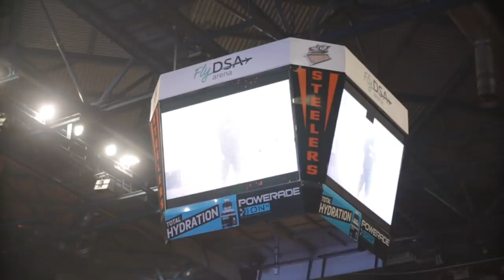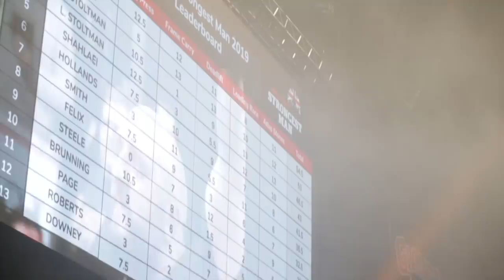Britains Strongest Man 2019 Giants Live - Comp Highlights/Vlog/Bts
A big thank you to Giants live for  having us and putting on another great comp, the arena shows are amazing, hopefully this gives you a taste for the atmosphere and if you haven’t been to one already make sure to get your tickets for Europe’s strongest man (6th April) and the other coming shows, it helps me if you use the link above.

Official channel of competitive strongman. “Big Loz” The Warrior” Laurence Shahlaei
2018 Giants Live North American Winner 2017 UK's Strongest Man, 2016 Europe's Strongest Man, Ultimate Strongman World Champion, 2 X Britain's Strongest Man, 10 X World's Strongest Man competitor & British powerlifting record holder.

Perks coming soon!

Training, Seminars, News & Merch!

Personal training at Pro Strength & Fitness Gym in Swindon.

[Video by]
Will Langlands ( @w_langlands )
Equipment used for this channel:
Canon Eos M50
Rode Video Micro
Canon EF f/1.8 50mm STM
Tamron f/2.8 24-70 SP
Vanguard Alta Pro Tripod
Vanguard Multi Mount 6
Macbook Pro